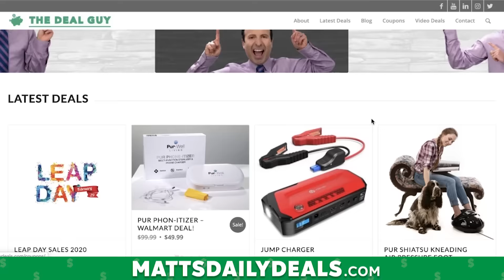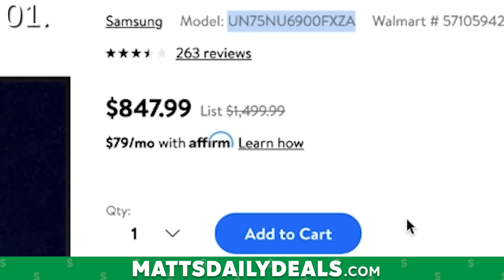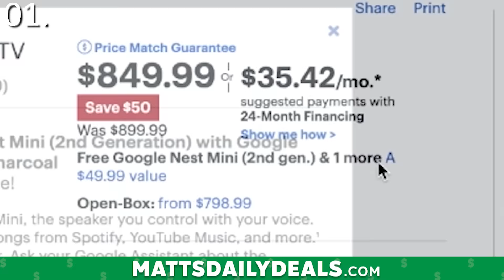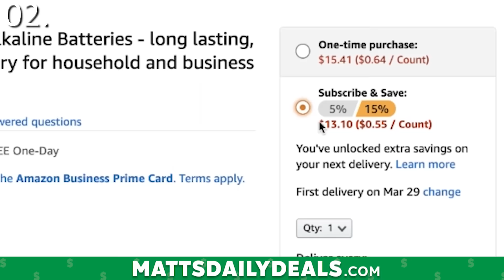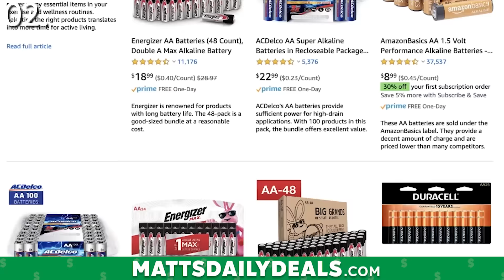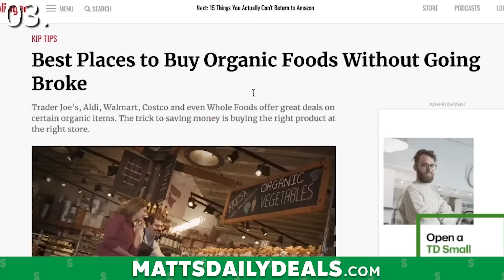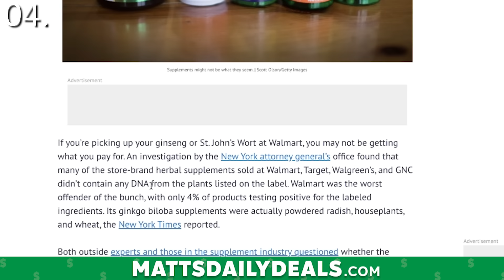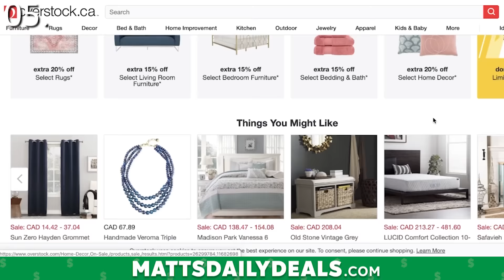5 Things NOT to Buy at Walmart in 2020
Here are the 5 Things You Should NOT Buy at Walmart. Everyone knows Walmart is a great place to find bargains but on these select items, you will be paying MORE than elsewhere! Don't lose money, watch now!

In this video I am talking about the 5 Things Not to Buy at Walmart in 2020. These Walmart secrets and tricks are what some people may call deal hacks. For example if you're wondering if sam's club tires or some tech deals are worth it, then watch this video.

These are the bad things to buy at walmart such as foods to never buy at walmart or walmart.com. This video is just facts about walmart and some secrets about Walmart. Don't miss out!